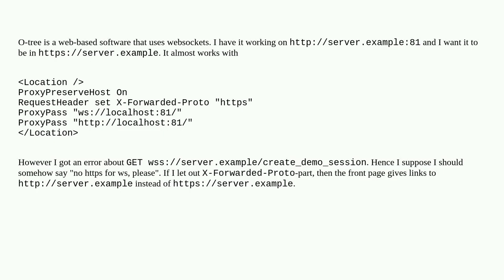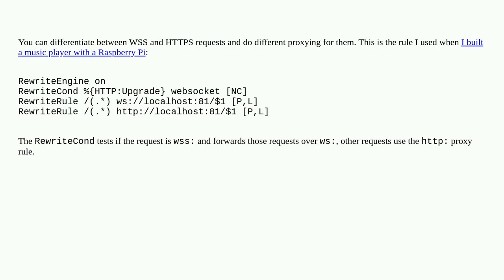Apache proxy, ws vs. wss and https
A special thanks goes out to the community

  reverse-proxy apache2